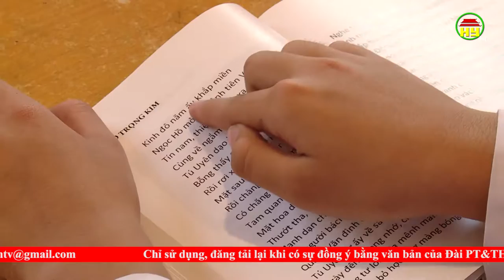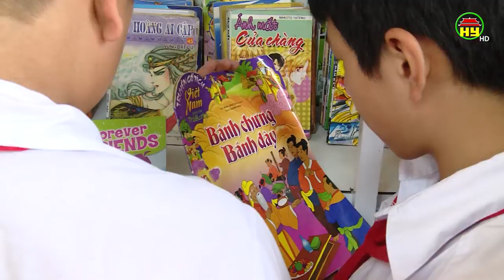Nuôi dưỡng văn hóa đọc trong học đường